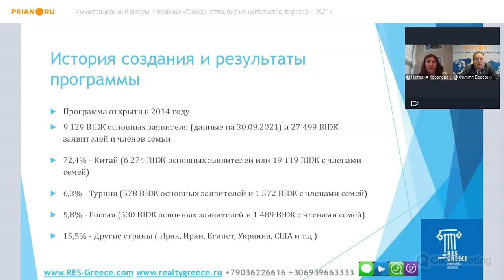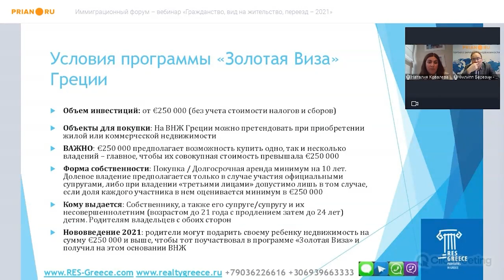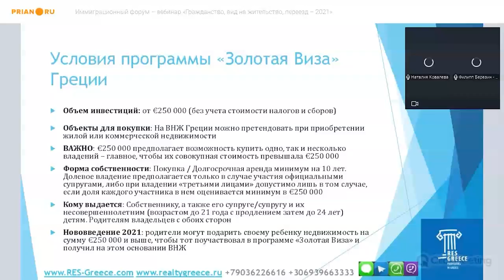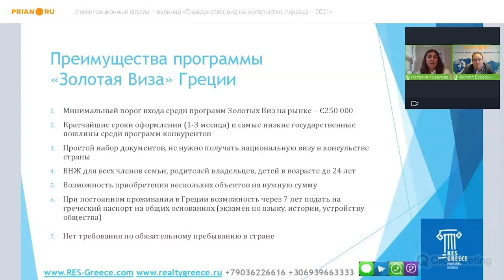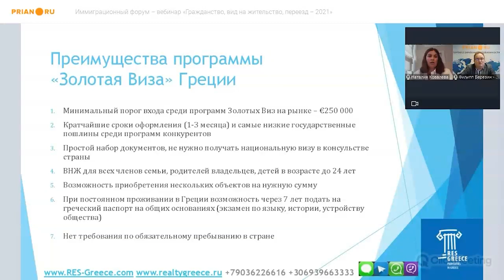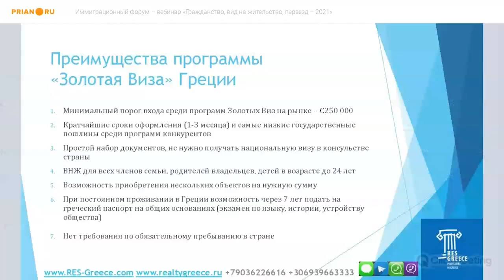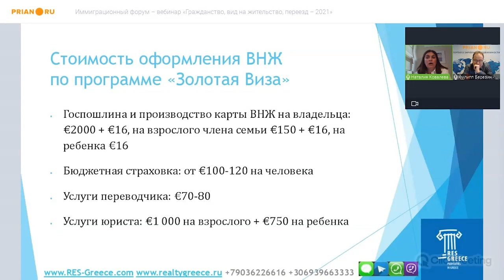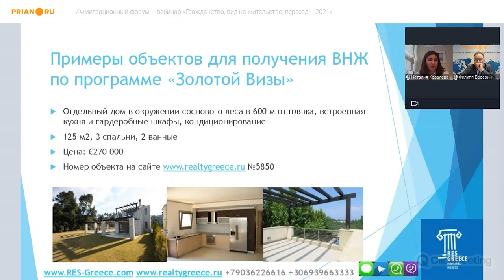«Золотая виза» Греции – 2021. Условия получения и преимущества греческого ВНЖ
⚡ 16-17 ноября 2021. Иммиграционный форум – вебинар «Гражданство, вид на жительство, переезд – 2021»

⚡ Спикер: Наталья Ковалева, руководитель отдела продаж RES Greece

➤ Условия программы ВНЖ Греции за инвестиции в недвижимость
➤ Как оценить свои шансы на одобрение заявки?
➤ Кто может рассчитывать на переезд вместе с заявителем?
➤ Сколько в итоге будет стоить участие в программе?
➤ Какие дополнительные расходы вам предстоят?
➤ Сколько может длиться процесс переезда?
➤ Как осуществить переезд безопасно?
➤ Как соотнести задачи?

❓ По всем вопросам оформления «золотой визы» Греции обращайтесь к Наталье Ковалевой, руководителю отдела продаж RES Greece: , ,